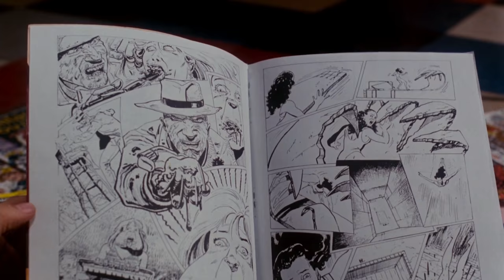Best Of: "A Nightmare On Elm Street 5: The Dream Child (1989)"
2001 A SPACE ODYSSEY - 03 Requiem for Soprano, Mezzo Soprano, Two Mixed Choirs & Orchestra

Nightmare On Elm Street 5 (1989)

Seinfeld Theme